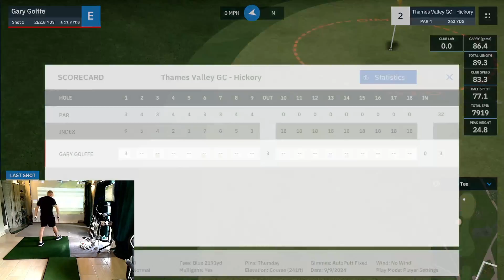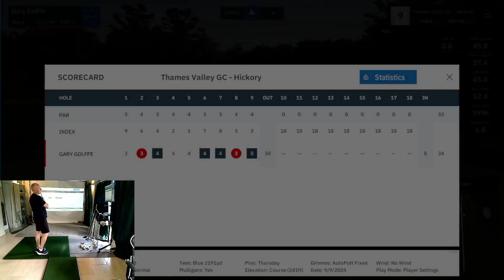Golffe Plays GSPRO Thames Valley Hickory By Pakman with GSPro Software and Mevo Plus LM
Vote for your favorite Courses by Joining us on our Facebook Group.